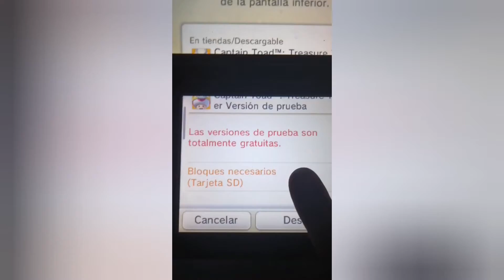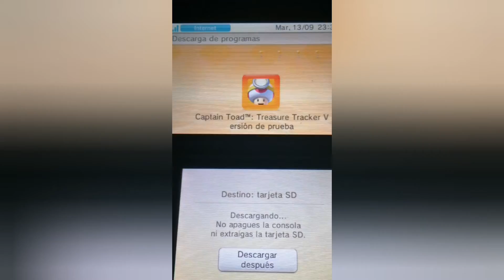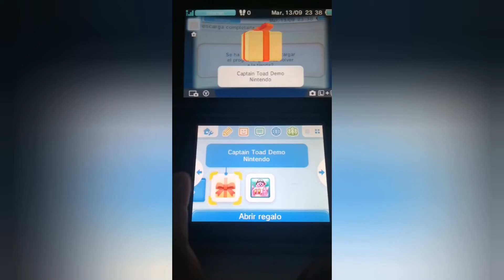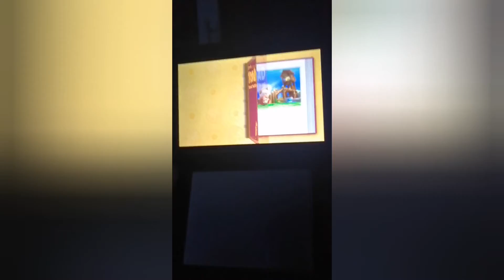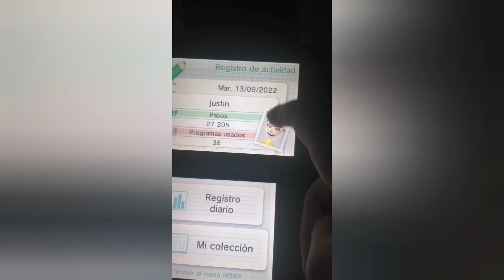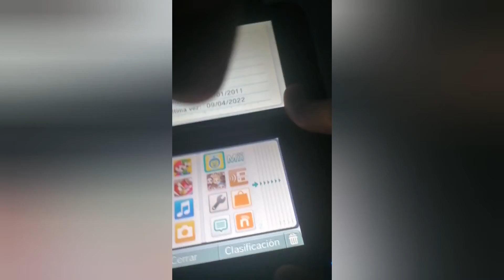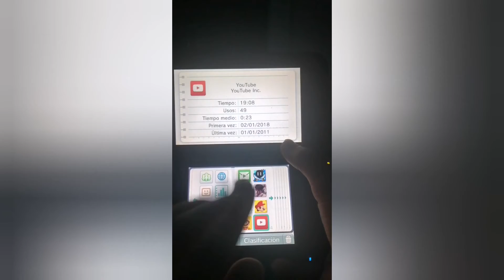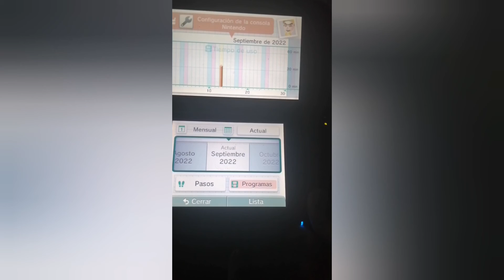revisitando mi 3DS,jugando toad tresure tracker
Cogi mi 3ds y actualize antes de filmar y hice un mini game play